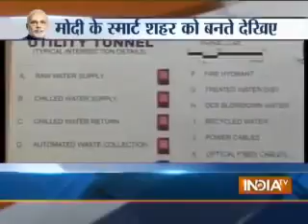8 min 93